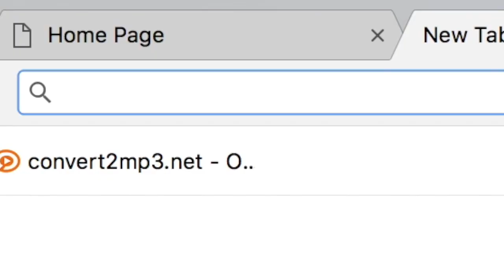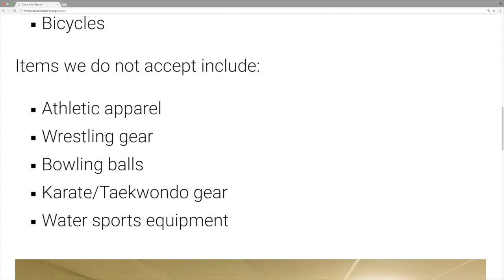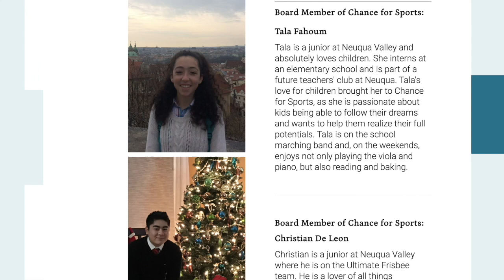Wildcat Weekly 1.12.18